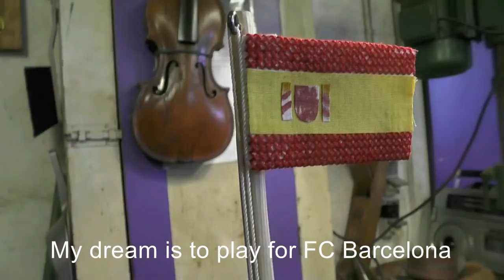U12 football academy player Lauge Carstensen. DREAM BIG, SET GOALS, TAKE ACTION!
Lauge is born 1. october 2006. He plays at The Football Academy in OB, Denmark.